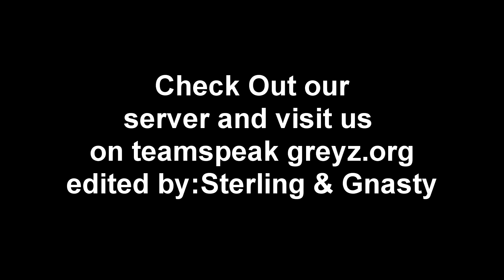DayZ:The Battle Of Machetes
Hosted a battle with machete. the winner get a arma 3 alpha lite access key. we hosted 2 round. we all had a good time.as you can tell so did chuck
ADMIN RECORDED